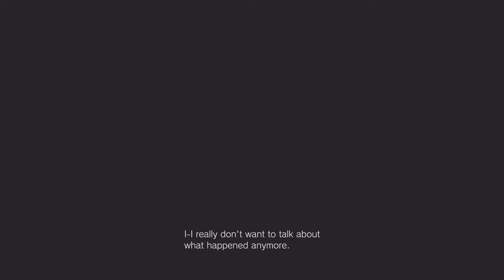Remembering Resident Evil 7